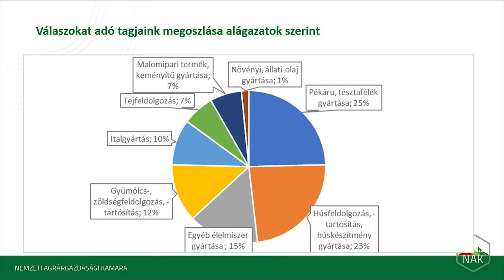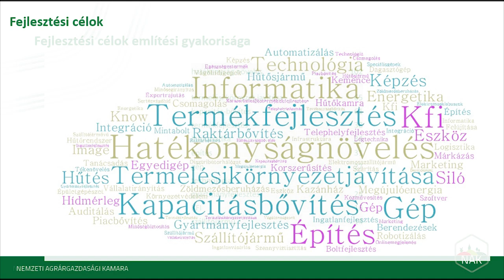Növelnék a hatékonyságot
Az eddigieknél jóval több forrás, mintegy 4200 milliárd forint jut a hazai vidékfejlesztésre a 2021 és 2027 közötti európai uniós költségvetési ciklusban. Az élelmiszer-előállítási fejlesztésekről végeztek nemrég felmérést, amelyből kiderült: elsősorban a hatákonyság-növelést, a kapacitásbővítést és a robotizációt tartják fontosnak a szereplők.